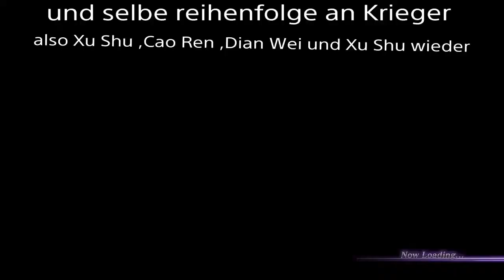Orochi Warriors 3 Ultimate Perfect Coordination Trophy